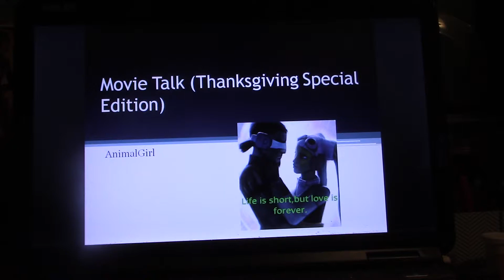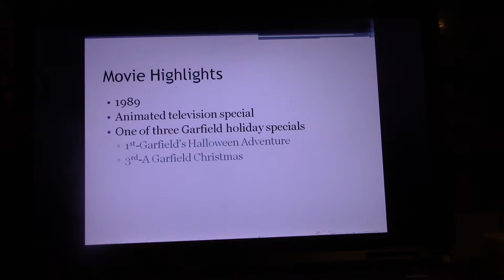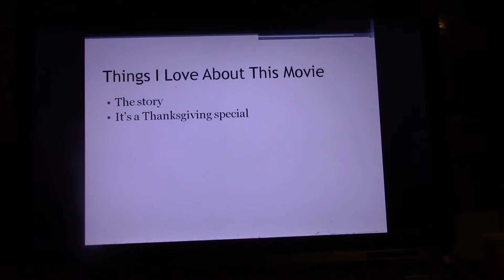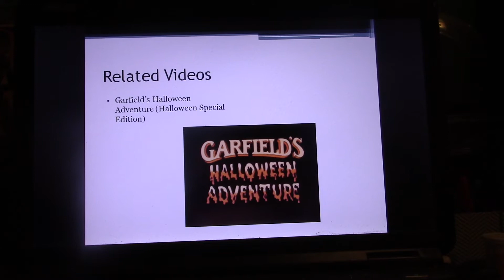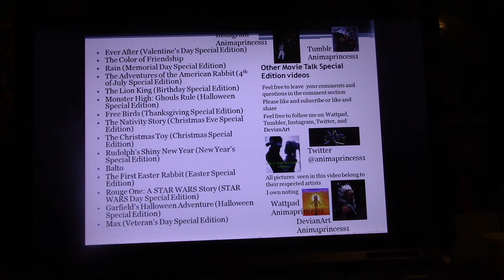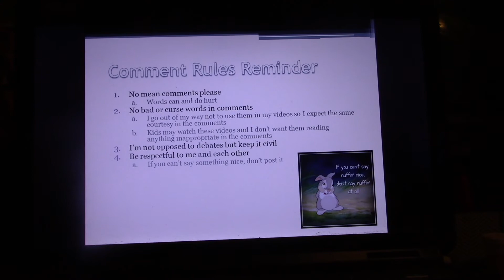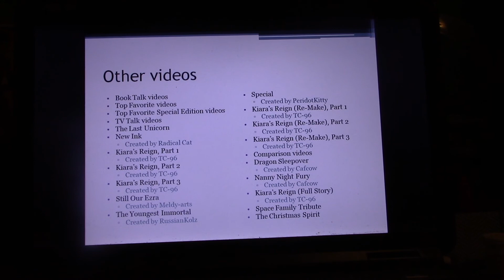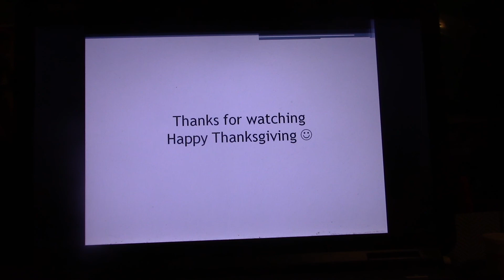Movie Talk on Garfield's Thanksgiving (Thanksgiving Special Edition🦃)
The day before Thanksgiving, Garfield is put on a diet